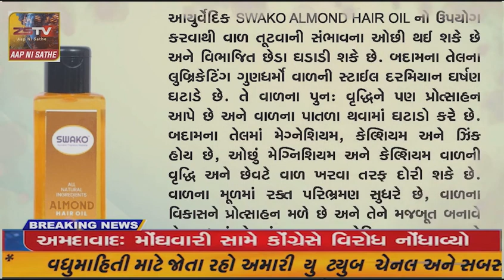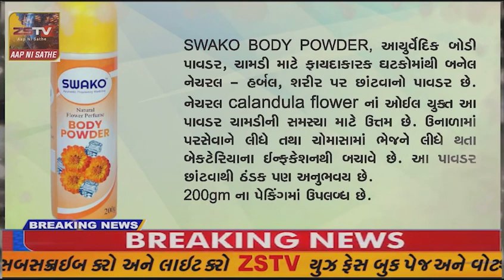નર્મદા ડેમના નિર્માણ સમયે ડુબાણમાં જતા ગામોના અસરગ્રસ્તો ને સરકાર દ્વારા વિસ્થાપિત કરી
નર્મદા ડેમના નિર્માણ સમયે ડુબાણમાં જતા ગામોના અસરગ્રસ્તો ને સરકાર દ્વારા વિસ્થાપિત કરી અનેક સુવિધાનો લાભ આપ્યો